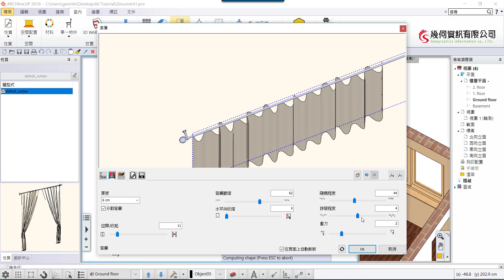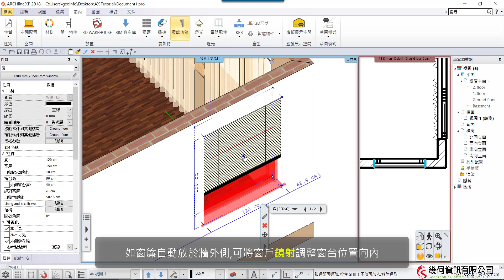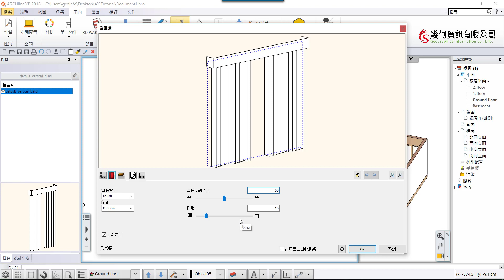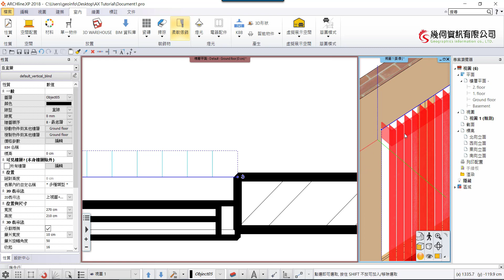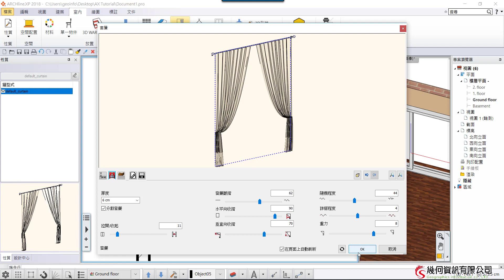ARCHLine.XP 室內空間快速練習-2.參數設計各式窗簾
影片製作:
ARCHLine.XP 台灣總代理-幾何資訊有限公司